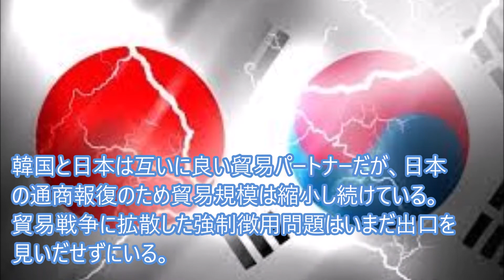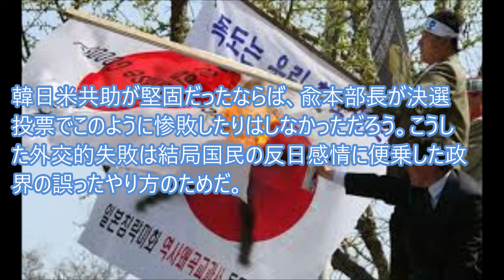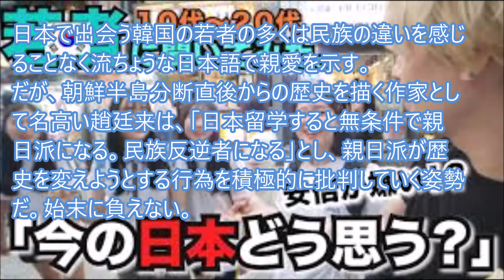反日の集団催眠に陥っている国民を嘆く韓国識者が…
親日に対する韓国社会の非難と罵倒は構造的だ。学生たちは徹底して反日教育を受け、国民は簡単に反日感情に埋没してしまう。こうして根付いた反日感情は健全ではなくその弊害は深刻だ。それは正常な両国の交流を妨害し、建設的な国家関係の成立を妨げる…